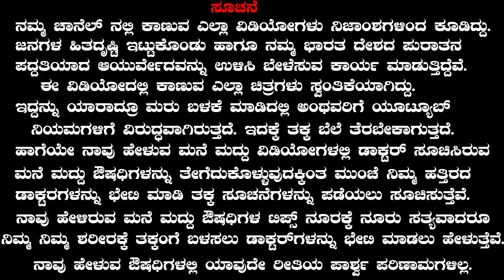Calotropis Gigantea Arka Uses, Dose, Side Effects | Ayurveda tips in Kannada | Dr.Praveen Babu